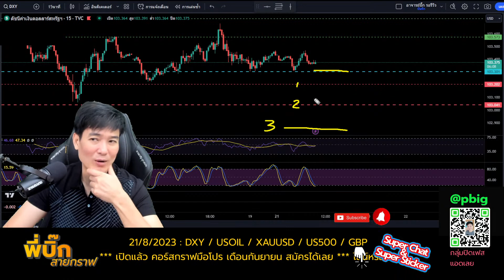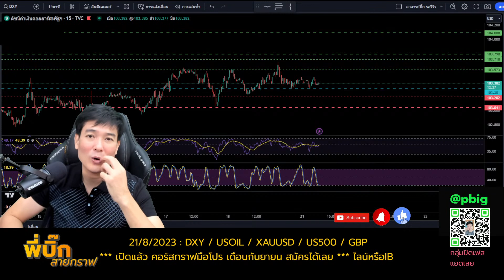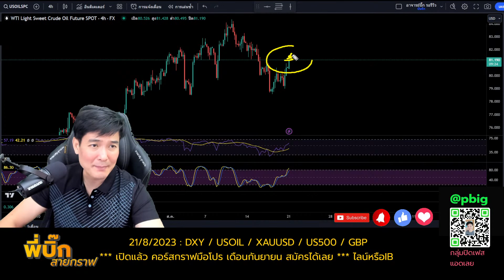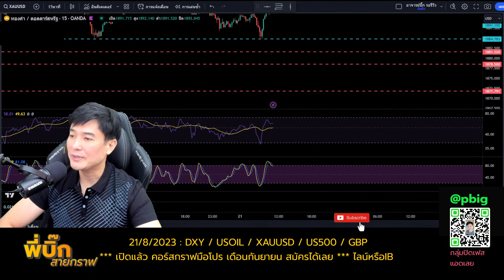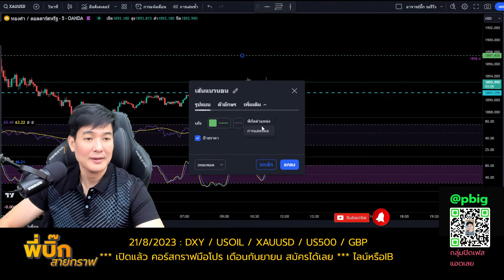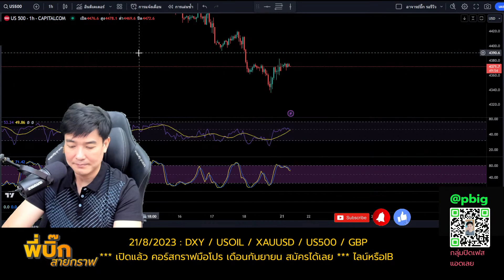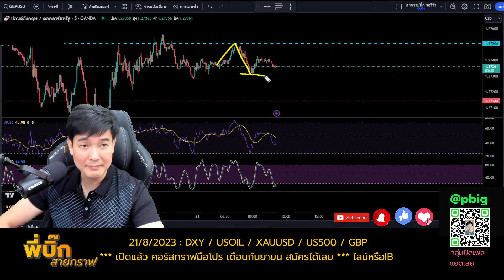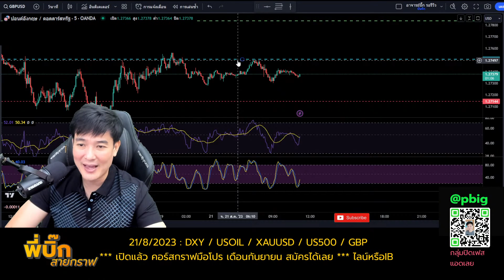ทองร่วง น้ำมันดีด ทิศทางทองคำ น้ำมัน dxy us500 gbp 21/8/2023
นักลงทุนแห่ขายทำกำไรทองคำอย่างต่อเนื่องส่วผลให้ทองคำที่หลุด 1900 ยังมีโอกาสลงต่อไปได้
น้ำมันเมื่อคืนมีการ rebound ขึ้นมาอย่างแข็งแกร่งส่งผลให้ TF60 อาจมีการกลับตัวเป็นขาขึ้น
🌈ในคอมเม้ต? ค่าสเปรดค่าคอมถูกลงสมัครลิ้งค์นี้ได้เลยครับ (💯ผมใช้อยู่) ถูกมากๆประหยัดไปเยอะ